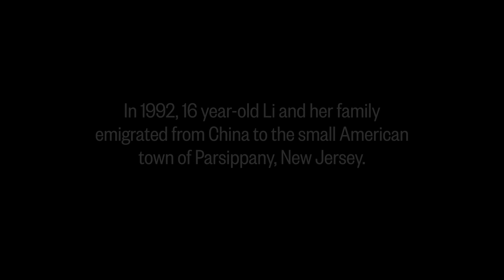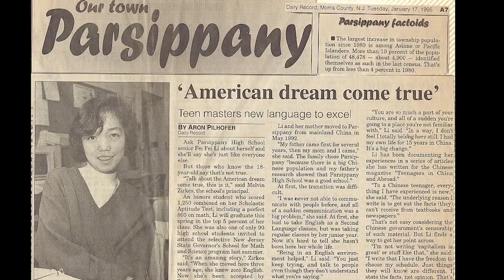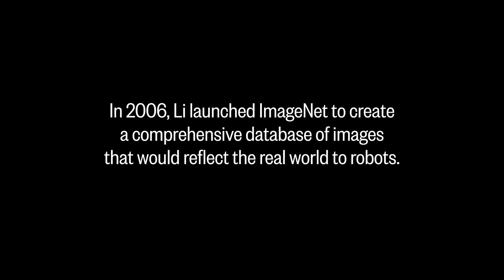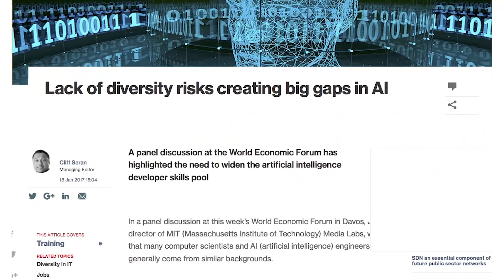Fei-Fei Li, Professor at Stanford University & Chief Technologist at Google Cloud | MAKERS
Fei-Fei Li came to the U.S. from China at 16 with a love for science and she never looked back. Educated at Princeton and Caltech, her early work in robotics revolutionized machine learning and AI. Her focus on inclusion in tech careers and diversity in what we teach machines suggests that tomorrow’s robots won’t be sexist.